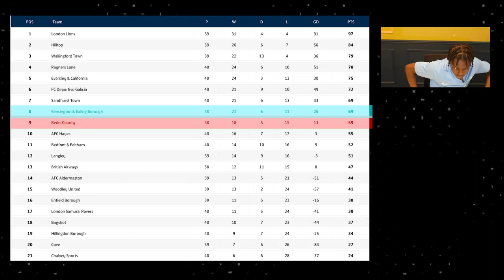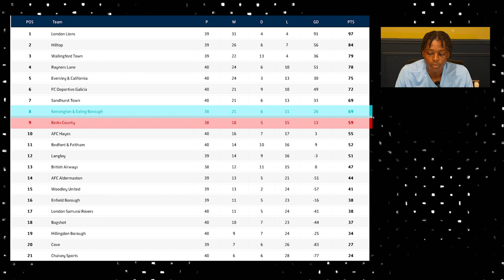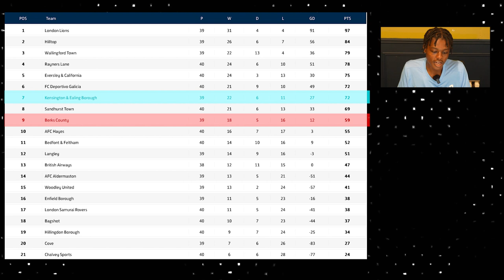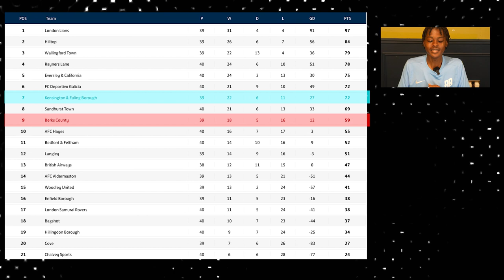WIN OR PLAYOFFS IS DONE!😳😱 | RISING BALLERS VS BERKS COUNTY | UNSIGNED EP 87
Only 2 games left this season, We have to win to continue our playoff dreams. A very difficult task against the team only 1 place behind us. The boys have been on fire recently, looking to continue that today and make it 7 games on a bounce. This game features some crazy goals and a special twinkle toes performance from RB legend Tayshan 🤩🤩

🎶 Intro song by @kamakazelc (prod. @ben_oakland)